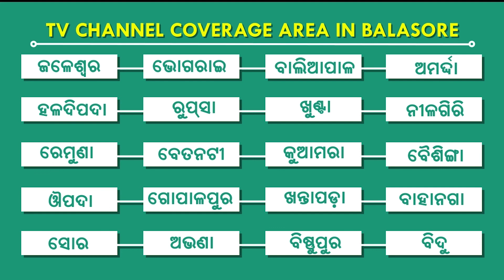ଜିଲ୍ଲା ସ୍ତରୀୟ ଶିକ୍ଷକ ପ୍ରଶିକ୍ଷଣ ଶିବିର ମୟୁରଭଞ୍ଜ